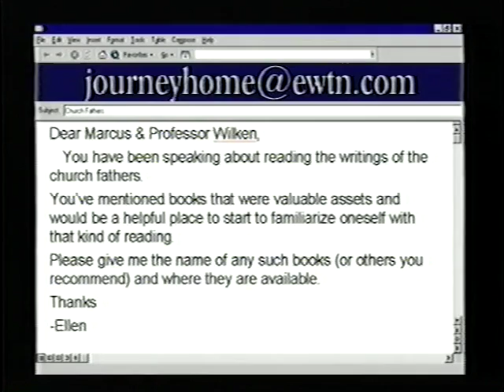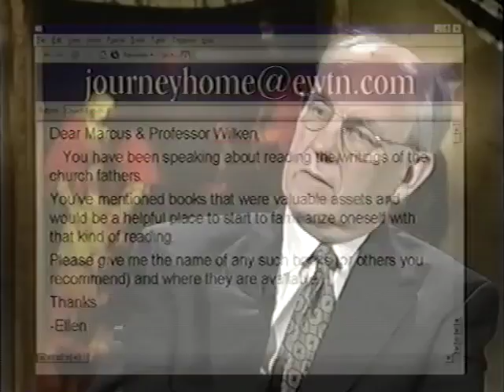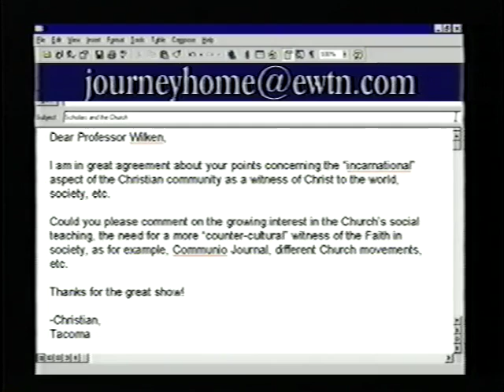Robert Louis Wilken: Former Lutheran Minister - The Journey Home Program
Dr. Wilken was brought up in a Lutheran family that was serious about their Christianity. As a boy he felt a calling to ministry. He attended a Lutheran prep school in Texas and Concordia Seminary in St. Louis. There he came under the influence of Arthur Carl Piepkorn, who had an appreciation for Catholic liturgy, piety and the sacraments. Later, at the University of Chicago, he studied the Church Fathers. He began to feel that Lutheranism was lacking an appreciation of the larger Tradition of the Church. He was ordained a Lutheran minister and for many years taught in many colleges and seminaries. After many years he wanted to be fully united with the historic apostolic Church, which led him into the Catholic Church. At this time, Dr. Wilken was the William R. Kenan, Jr., Professor of the History of Christianity at the University of Virginia. He is now a Distinguished Fellow at the St. Paul Center for Biblical Theology.